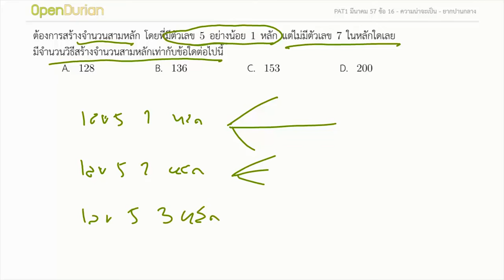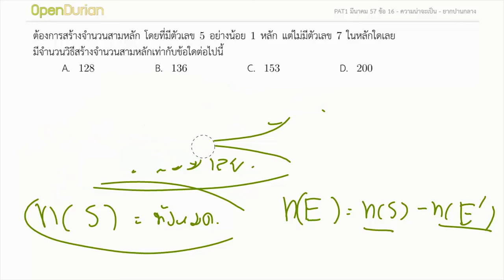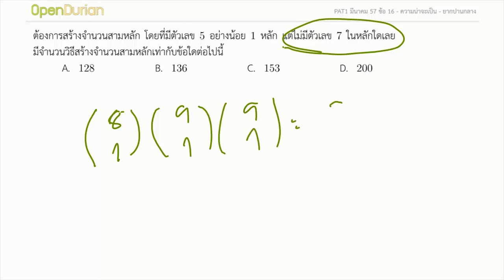เฉลยข้อสอบ PAT1 มีนา 57 ข้อ 16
เฉลยข้อสอบ PAT1 เรื่อง"ความน่าจะเป็น" สามารถดูโจทย์เต็มๆ ได้ที่